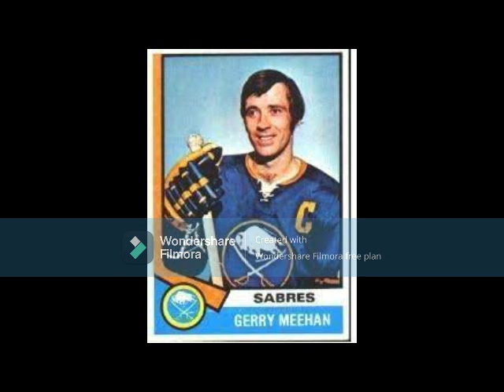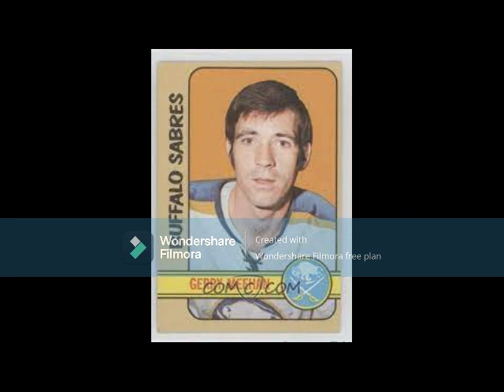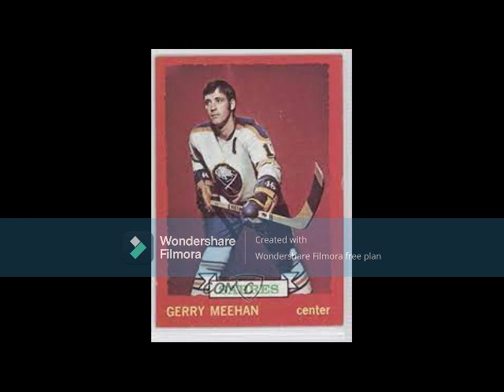The Legend of Gerry Meehan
He has left his mark on hockey over the past seven decades as a player, in management, in development and in the legal field